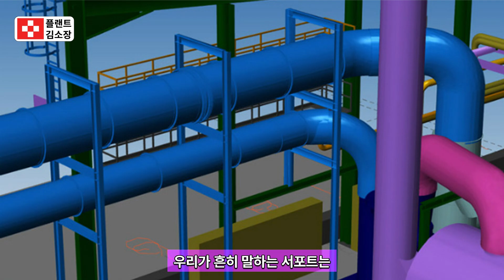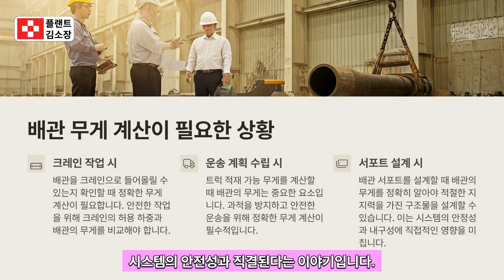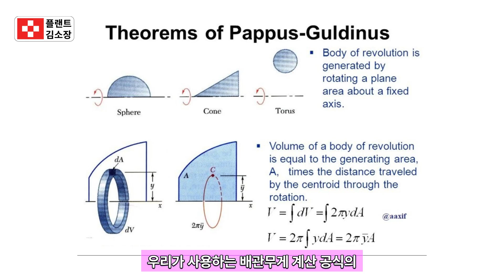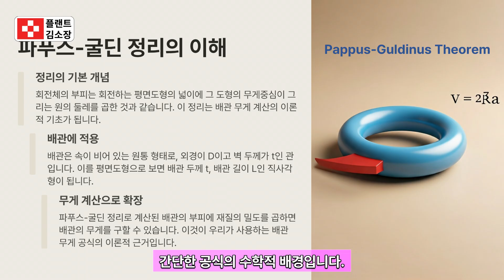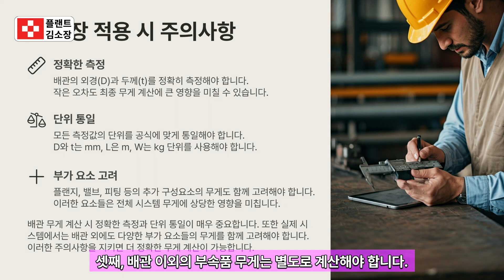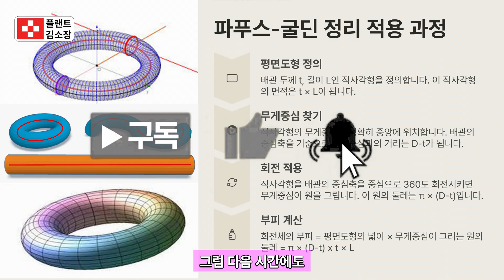배관 무게 계산법, 진짜 실무자는 이렇게 계산합니다 (크레인 리프팅, 적재, 서포트 설계까지 OK!)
📦 플랜트 현장에서 배관 무게 계산, 감으로 하시진 않으셨나요?

실제 작업에선 크레인 리프팅, 트럭 적재, 배관 서포트 설계까지 모두 무게를 기준으로 판단해야 합니다.

이 영상에서는 현장에서 가장 많이 쓰이는 탄소강 배관 기준 실무용 공식부터,
그 수학적 원리인 파푸스-굴딘 정리, 그리고 단위 실수 방지 팁까지 총정리합니다.

📌 이 영상에서 다루는 핵심 내용

왜 배관 무게를 계산해야 할까? (리프팅, 운송, 설계)
배관 무게 계산 공식의 의미와 적용법
단위 오류 방지법 (mm vs m)
파푸스 정리로 보는 공식 유도
재질별 밀도 값 적용 팁 (탄소강, 스테인리스, PVC 등)
실전 예제: 150A 배관 6m의 무게 계산
정확한 무게 계산은 곧 안전과 효율을 지키는 기본입니다.
이 영상 하나로 계산 실수 없는 실무자가 되세요!

배관 시공, 제작, 설계 업무를 맡고 계신 플랜트 실무자
크레인 작업, 운송, 배관 서포트 담당자
NCS 기반 배관 관련 자격증 준비생
EPC/CM 현장 관리 및 QA/QC 엔지니어